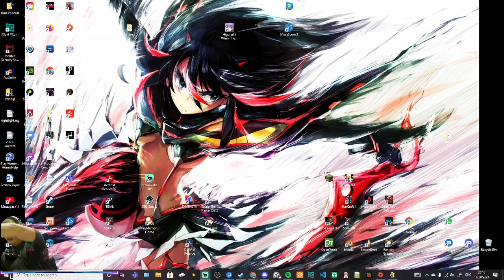Eastward Episode 12 - Overgrowth Problems